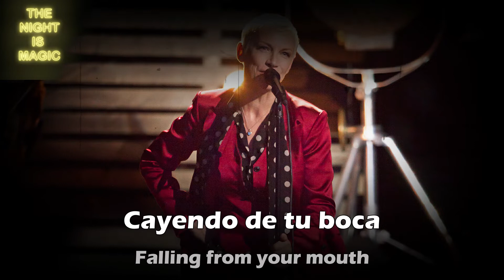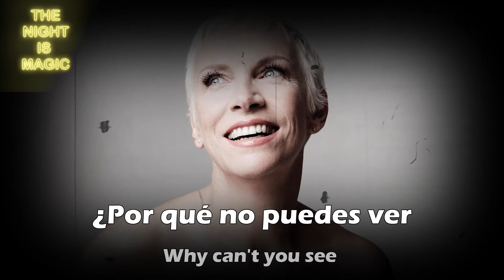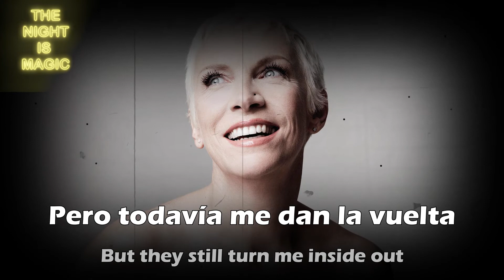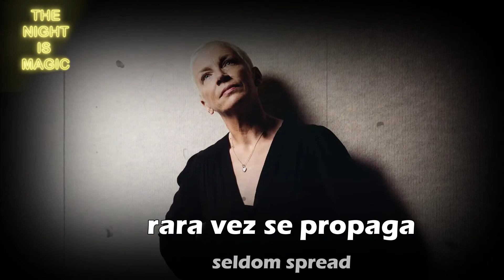WHY - ANNIE LENNOX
GRACIAS.